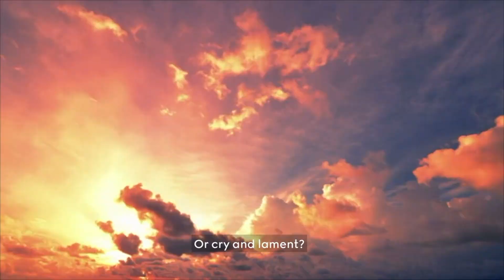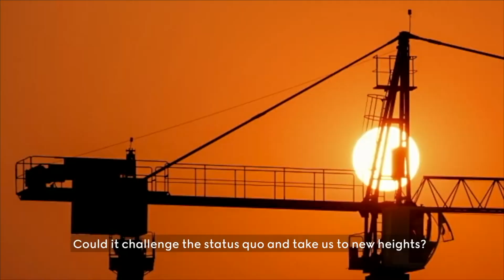NAACP x Gucci Panel Discussion